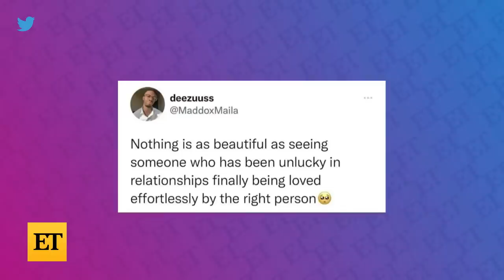90 Day Fiancé: Oussama Drops a BOMBSHELL on Debbie!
ET's Melicia Johnson breaks down the must-see moments from season 4, episode 7 of ‘90 Day Fiancé: The Other Way,’ from Oussama telling Debbie he wants her to leave Morocco, to Gabe revealing he’s trans to his friend, Trey, who he’s known for a year. ‘90 Day Fiancé: The Other Way’ airs Sundays at 8 p.m. ET/PT on TLC.